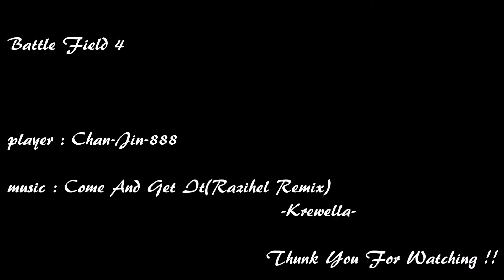Battle Field 4 -Flag Movie-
バトルフィールド４
フラグムービー

UP主≠プレイヤー